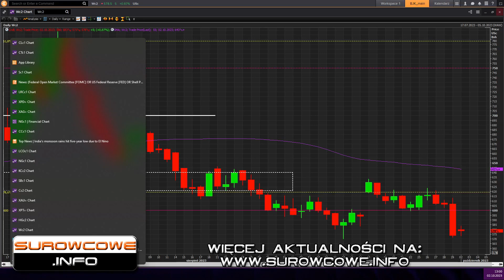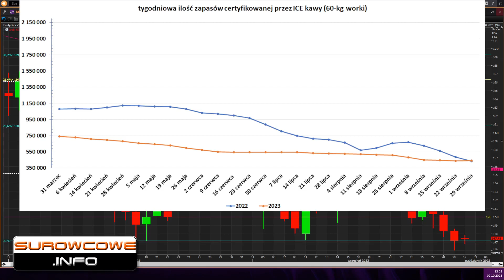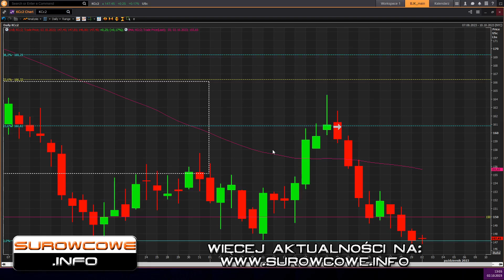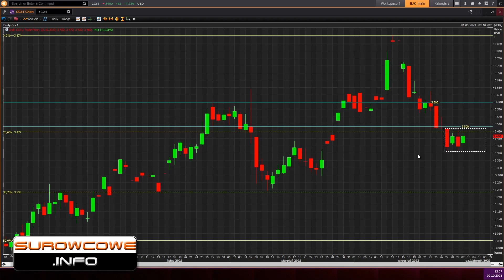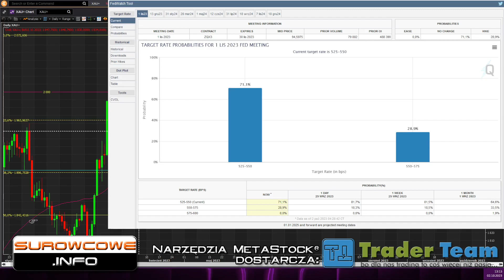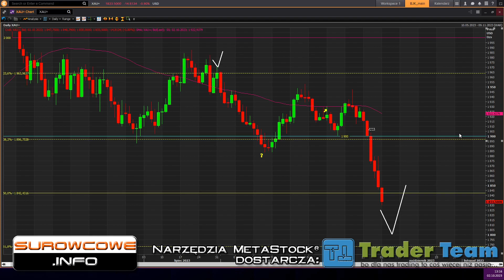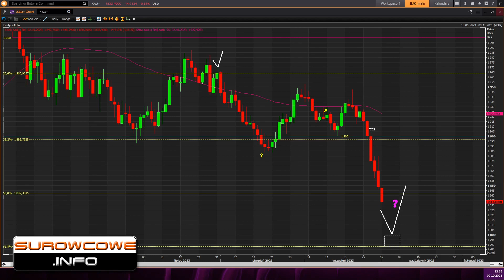Surowcowe info 2 października 2023 – świat zaczyna dostrzegać problemy globalnej elektryfikacji!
Szybka elektryfikacja stwarza ryzyko dla sieci elektroenergetycznych w całych Stanach Zjednoczonych, które realizują podwójne cele, jakim jest dekarbonizacja sektora i utrzymanie niezawodnych dostaw, powiedzieli operatorzy sieci amerykańskim prawodawcom. Występując przed Podkomisją ds. Energii, Klimatu i Bezpieczeństwa Sieci Izby Reprezentantów Stanów Zjednoczonych urzędnicy wszystkich siedmiu operatorów sieci w kraju stwierdzili, że rosnące zapotrzebowanie na energię elektryczną spowoduje obciążenie dostaw energii w miarę odchodzenia sektora od spalania paliw kopalnych w kierunku źródeł odnawialnych. „Widzimy potencjał znacznego wzrostu zapotrzebowania na energię elektryczną w przyszłości w związku z elektryfikacją sektorów transportu i ciepłownictwa” – powiedział Frederick Bresler, wiceprezes ds. usług rynkowych w PJM Interconnection, największego operatora sieci. Gordon van Welie, prezes i dyrektor generalny ISO New England, prognozuje podwojenie średniego zapotrzebowania na energię i potrojenie szczytowego zapotrzebowania zimowego w Nowej Anglii do 2050 r.

Surowcowy Insight (wtorek g. 18:00):

W programie:
00:00 elektryczność
03:18 pszenica
07:44 kawa
11:58 kakao
14:49 ropa naftowa
18:29 gaz ziemny
20:22 złoto